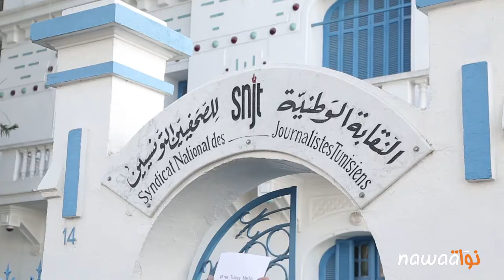تضامنا مع زملائهم الاتراك، الصحفيون التونسيون ينددون بسياسة اردوغان القمعية